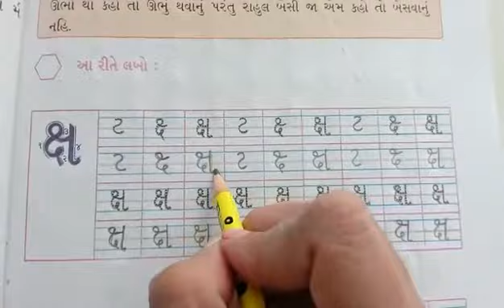STD :- 2 GUJ. MED. SUB. :- GUJARATI DT :- 07-08-2021